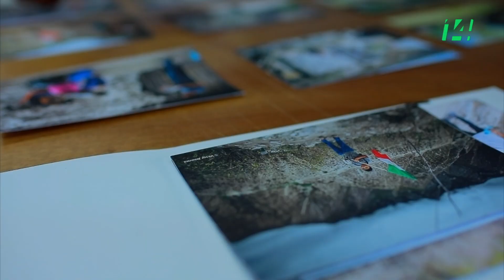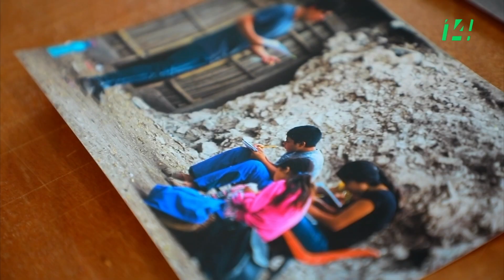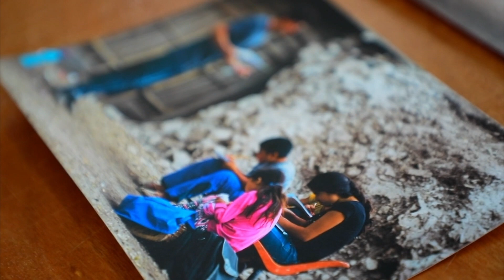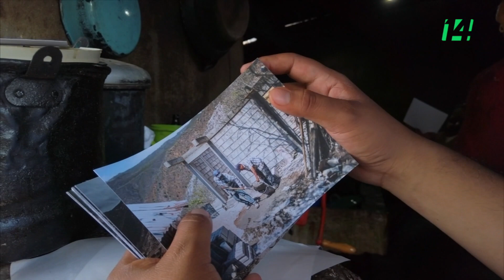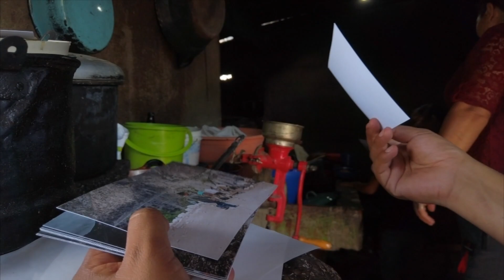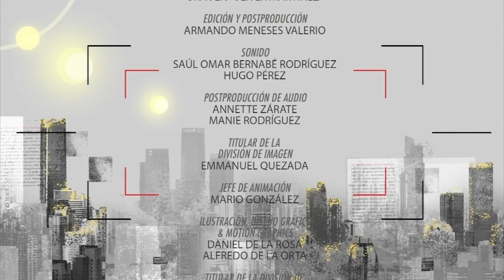Fotoperiodistas | Victor Jiménez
Fotógrafo queretano que identificado con la realidad de su estado, ha documentado los entornos más alejados de la sierra y el semidesierto, en donde ha tenido la oportunidad de conocer los diferentes escenarios que contrastan con los discursos oficiales. Guiado por la ética, el amor y la responsabilidad, considera que la imagen no puede producirse por ego, sino con el objetivo de hacer visibles a las personas.